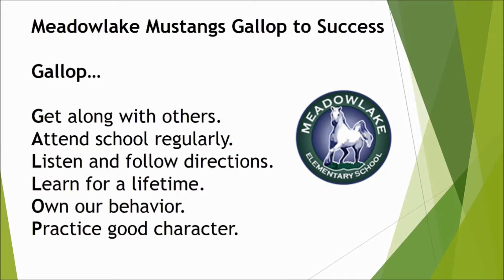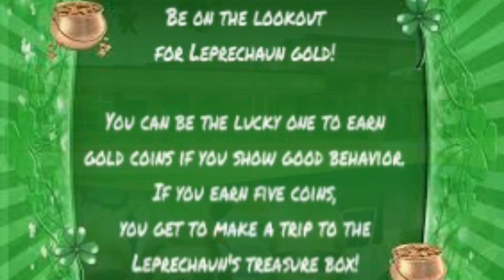Morning Announcements 3-7